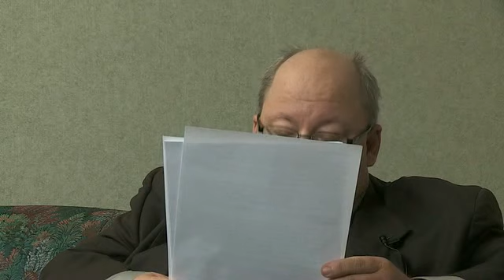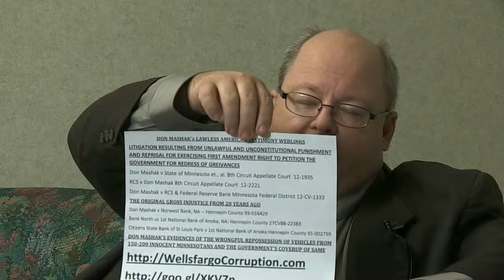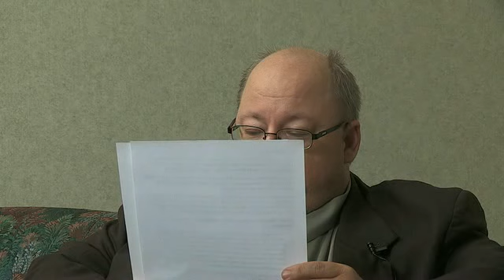Congressional Testimony: Don Mashak to Bill Windsor of Lawless America in Minneapolis, Minnesota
This is unedited video filmed for Lawless America...The Movie.  The comments are those of the subject.

Lawless America is a documentary film that is exposing government corruption, judicial corruption, and law enforcement corruption.

LEGAL NOTICE: LAWLESS AMERICA IS A TRADEMARK. THE NAME AND LOGO MAY NOT BE USED WITHOUT WRITTEN AUTHORIZATION FROM BILL WINDSOR, 110 E CENTER STREET #1213, MADISON, SD 57042. LAWLESS AMERICA VIDEOS ARE SUBJECT TO COPYRIGHT, AND THE VIDEOS MAY NOT BE USED WITHOUT WRITTEN AUTHORIZATION. ARE PROTECTED BY COPYRIGHT.